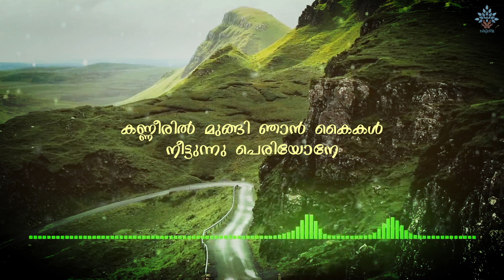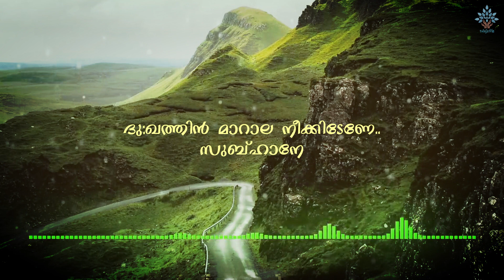"കണ്ണീരിൽ മുങ്ങി ഞാൻ......🤲🏻🌹" | Hafsa Abdul Rahman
We have uploaded other short songs. You can our playlist "Thwayyib songs" 😇😇

Share our videos with your friends and relatives. Allah will consider it as a GOOD DEED 😇 😇